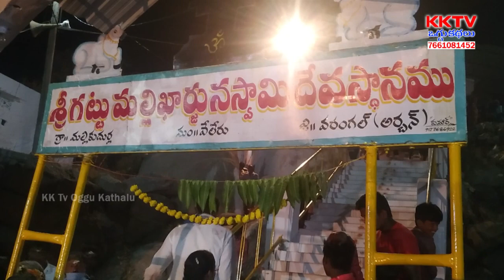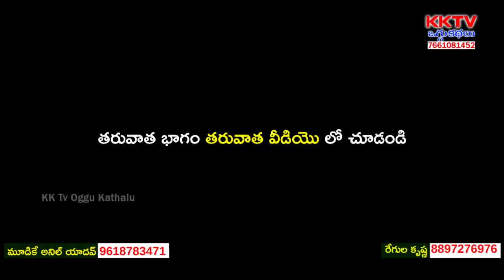Paarvathai Kalyanam Oggukatha Part 5 | Mudike Anil Yadav - 9398714841 | Regula Krishna - 9948609018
Watch Paarvathai Kalyanam Oggukatha Part 5 | Mudike Anil Yadav - 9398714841 | Regula Krishna - 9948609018 | KK Tv Oggukathalu,